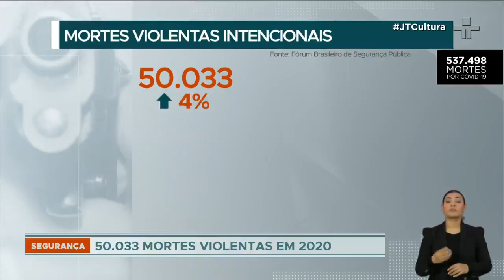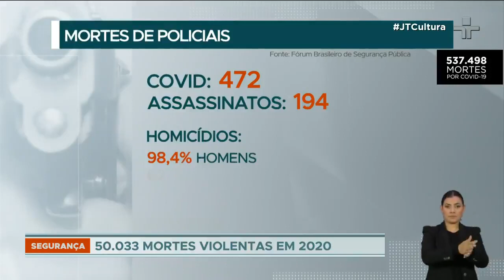Polícias militares mataram cerca de 50.033 pessoas em 2020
As informações são do Anuário Brasileiro de Segurança Pública, lançado nesta quinta-feira (15).